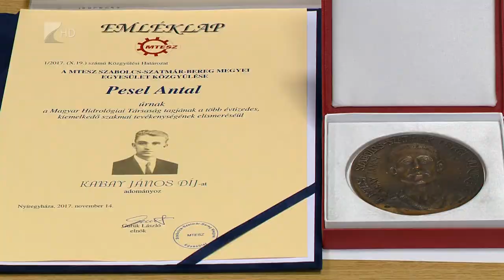Jubilál a RoboCup - Kölcsey Tv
10 éves jubileumát ünnepli a Nyíregyházi Egyetem RoboCup fejlesztőcsapata. Ez a kutató projekt a robotika és a mesterséges intelligencia fejlesztését támogatja, hangzott el az intézmény Tudományos Konferenciáján. A rendezvény részeként átadták a Kabay János díjakat is, amelyet idén is két olyan szakember vehetett át, akik a természettudomány területén alkottak maradandót.